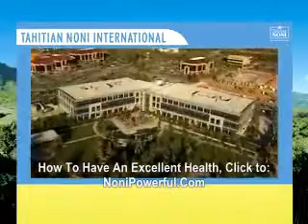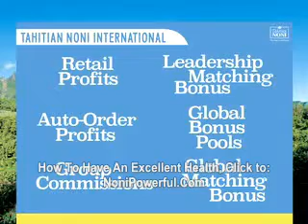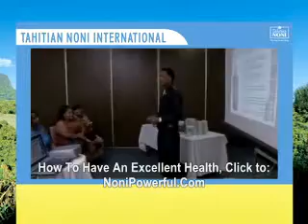From_Internet_2_NoniPowerful.Com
YOU USED TO HAVE HEALTH PROBLEMS SUCH AS BLOOD PRESSURE, DIABETES, HEART DISEASE, KEDNEY STONE, GOUT, ULCERS, SCIATICA, STROKE, CANCER.

NONI BIOACTIVE BEVERAGE CAN HELP YOU.

HOW TO HAVE AN EXCELLENT HEALTH AND NEVER HAVE TO WORRY ABOUT YOUR ILLNESS MORE,